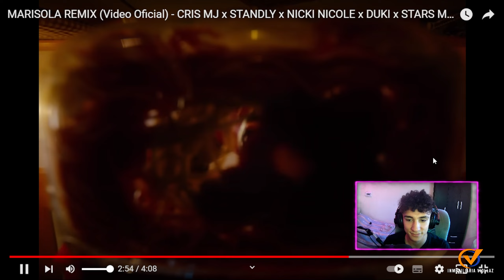Reaccion - MARISOLA REMIX (Video Oficial) - CRIS MJ x STANDLY x NICKI NICOLE x DUKI x STARS MUSIC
reaccion
streamer
youtuber
vídeos
entretenimiento
clips de vídeo
noticias de entretenimiento
yutuber
youtube premium
youtube google
videos de risa
chad hurley
videos de
videos infantiles
youtube apk
auronplay
youtube web
tiktok sin marca de agua
studio youtube
fernanfloo
videos de amor
luisito comunica
rubius
video de gabriel soto
bajar youtube
videos chistosos
vegetta777
you tube musica
jordi enp
willyrex
snaptube gratis
bajar videos de youtube
de youtube a mp3
tomiii 11
nikkietutorials
videos graciosos
video youtube
adblock youtube
videos de terror
you2mate
videos de minecraft
videovor
hola amigos
youtube music premium
videos por
wismichu
reacciones quimicas
patry jordan
videos gratis
videos de musica
youtube azul
elrubius
quevideos
videos de tiktok sin marca de agua
videos musicales
videos de free fire
mi vida
ver videos
dalas review
videos de youtube
jordi wild
dalas
videos de la vaca lola
youtube chrome
germán garmendia
youtube m
yotube mp3
videos de dinosaurios
juegagerman
videos de carros
la divaza
youtubeç
youtube google chrome
werevertumorro
blippi en español
videos de adultos de youtube 2016
vtubers
el pollito pío
tipos de reacciones quimicas
de youtube a mp4
youtube dowloader
yao cabrera murio
bajar videos youtube
bideos
marina joyce
bajaryoutube
youtube minecraft
evita camila
videos de goku
itowngameplay
youtube mp4 hd
kwai videos
tubemate youtube
youtube music gratis
youtube converte
videos de gatos
video de gabriel soto youtube
lionel ferro
bangtantv
youtube4
tik tok sin marca de agua
youtube3
videos cristianos
vaneyoga
sin marca de agua tik tok
youtube videos musicales
videos para bebés
youtubevanced
tubemate 3
quitar marca de agua tik tok
tetatita
videos sin marca de agua
kika nieto
youtube v
videos de kimberly loaiza
rober
videos de diana
videos de princesas
mía khalifa tik tok
videos para gatos
drossrotzank
qqtube
videos de motos
lenay olsen
app youtube
jaime altozano
youtube vr
gabriel soto twitter video
videos de chistes
youtube estudio
amor de mi vida
youtube lite
videos tik tok
youtube gratis
tubemate 2019
fotos de tik tok
videos de miedo
youtube mp3 320
youtube sin anuncios
videos de tik tok de risa
videoclip
youtube fortnite
pasar de youtube a mp3
youtube originals
youtube mp3 flvto
tomii11
videos del hombre araña
maribel guardia desnuda
videos comicos
bajar de youtube
barbie youtube
heidi y zidane
novia de luisito comunica
videos de la rosa de guadalupe
reaccion exotermica
ddownr
joana ceddia
videos de animales
320 youtube
sebastian villalobos
og youtube
youtube trends
pocoyo videos
videos de bromas
bajar mp3 de youtube
youtube videos de risa
ryan hoffman badui
blippi español
coreano vlogs
sezar blue
mp3 flvto
shorts youtube
videos de bebés
endotermica
y6outube
rovi23
videos de diana y roma
youtube watch
videos sin marca de agua tiktok
sss youtube
youtube studio apk
maru botana video
y youtube
video de maru botana
diki duki dariel
lyna roblox
yutube youtube
reaccion endotermica
vídeos de risa
youtube offline
videos de chucky
el mejor youtuber es yolo
de mi rancho a tu cocina
toki video
zorman
youtubers famosos
bajar youtube mp3
videos de mikecrack
marzia bisognin
videos de mujeres
videos de relación
makiman131
edson fdb
voutube
yuya embarazada
320ytmp3
videos de los compas
youtube roblox
videos de toros
quitar marca de agua de tiktok
video de gabriel
descargas youtube
videos de risas
dsimphony
videos de karol g
video gabriel soto completo
mrstiven tc
mp4xd
videos prohibidos
youtube 123 go
blippi tractor
belinda desnuda
srtaluly
videos de risa 2020
videos de pocoyó
videos divertidos
karola20
bajar audio de youtube
fj2abf8avhmoacbolz3ubkvwjn
videos de risa de animales
videos de terror extremo
youtube goo
kevsho
youtube mp3 320kbps
youtubebe
rimbel35
vidlq
vicesat
en youtube
alexby11
reacciones redox
teamnico
videos de musica romantica
pew die pie
video30241267
toy cantando la vaca lola
tags youtube
bajaryoutube y2mate
youtube queen
snaptube web
ver youtube
video de la serenata
videos de gatitos
rubius twitter
video de kiko
videos de karim juega
youtube a
superholly
videos de lol
youtube bot
youtube mp4 1080p
flvto mp4
toky video
un video
video musical
youtube mp3 online
el video
videos de la granja de zenón
ym2ate
videos 4k
snappea youtube a mp3
nancy risol
marca de agua tik tok
video gabriel soto twitter
youtube uptodown
videos de jorge el curioso
ecuación química
videos de sirenas
url youtube
parcerico
youtubnow
videos de amor prohibido
you2mp3
entretenimiento farandula
fox channel se llamará star channel
clips para free fire
del entretenimiento
diana entretenimientos
el entretenimiento en tiempos de pandemia
sitios web de entretenimiento latinoamericanos
clips de video gratuitos
chismes farandula mexicana 2021
rappi entretenimiento
entretenimiento boricua
chismes de la farandula de hoy
clips de nat